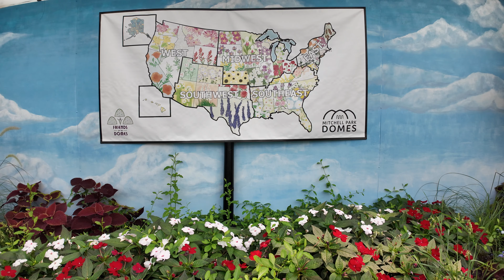Mitchell Park Domes 2024 - Floral - dji osmo pocket 3 4k 60fps